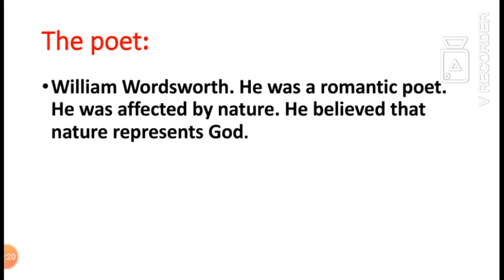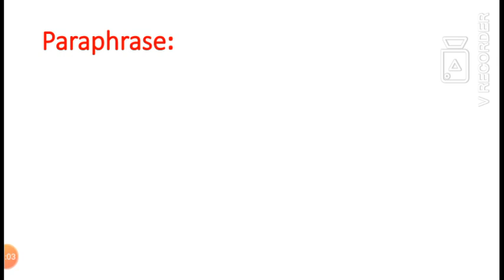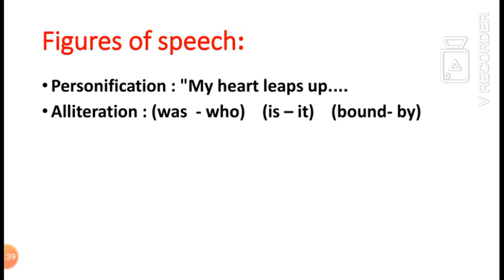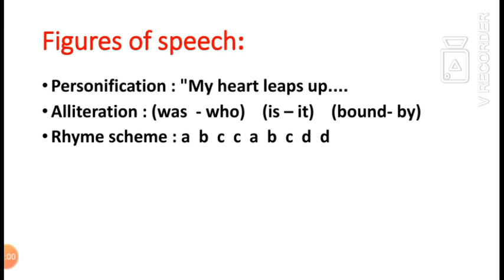English Prep 3 Poetry The rainbow